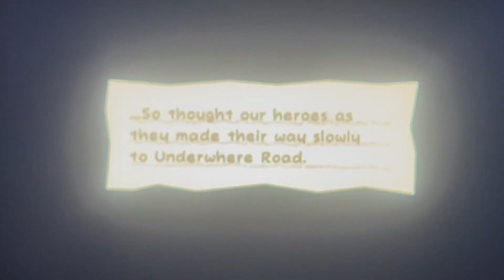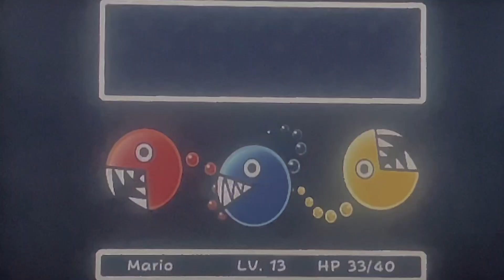Baseball Boy and F.F. Plays Super Paper Mario Exploring Chapter 7-2 The Sealed Doors Three